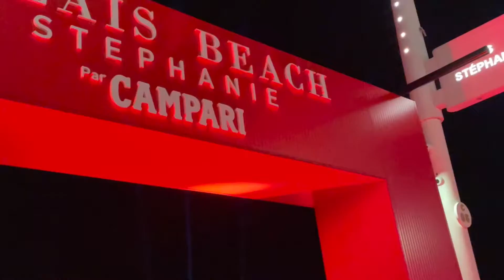Campari Wraps Up 75th Annual Cannes Film Festival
Campari toasts official partnership with 75th Cannes Film Festival with massive star studded after parties throughout Cannes, France.